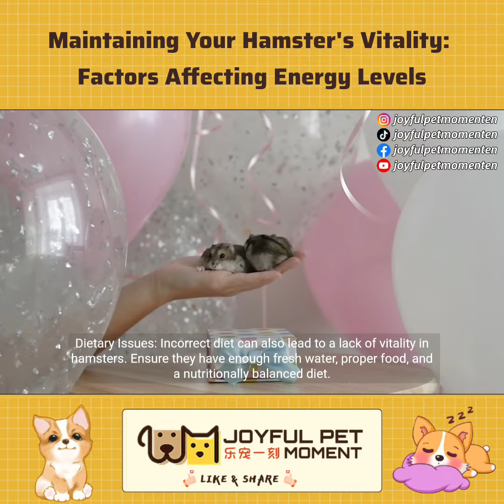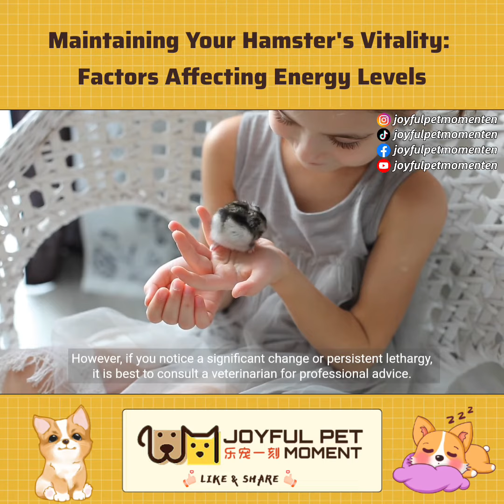Maintaining Your Hamster's Vitality: Factors Affecting Energy Levels